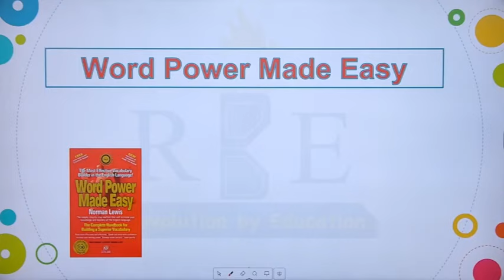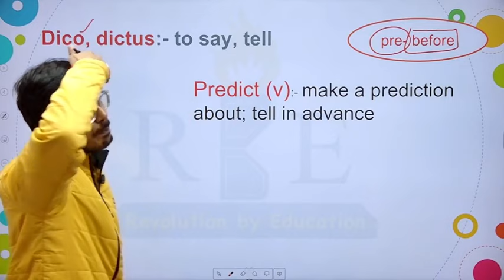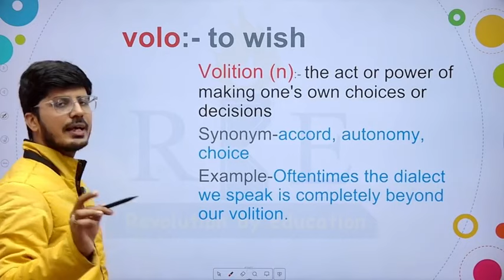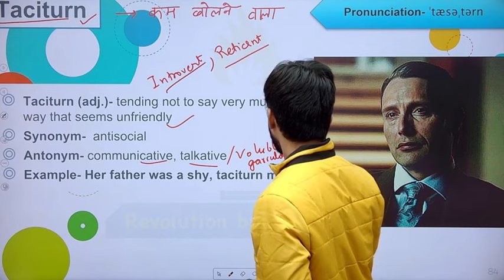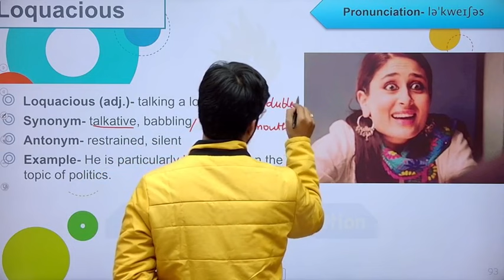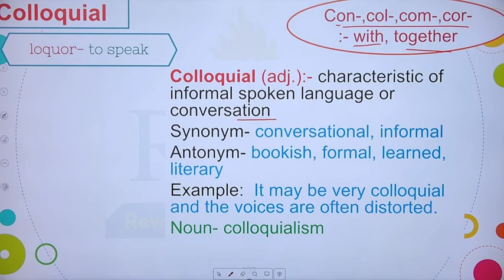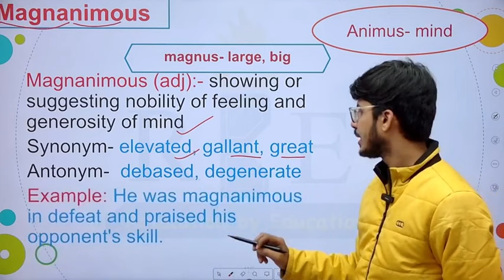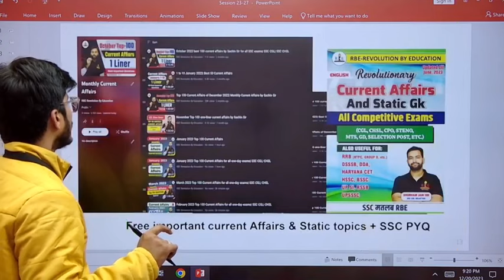Word Power Made Easy Part-13| Session 23 to 26| HOW TO TALK ABOUT ACTIONS & speech habits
In this video, Aman Sir will teach Word Power Made Easy Part-13  (Books Sessions 24 to 26) where he will help you learn vocabulary in a very interesting way. Origin and Related words will be discussed in this video.
Predict, Dictaphone, Contradict, Manufacture, Volo, Artificial, Voluntary, Implacable, Complacent, Taciturn, Laconic, Inarticulate, Garrulous, Banal,
Verbose, Voluble, Cogent, Vociferous, Loquacious, etc will be discussed.

In Hindi Language:
1. GK (0ne liner) /RBE_S/8237
2. GK (mock form) /RBE_S/8215
In English Language:
1. GK (0ne liner) /RBE_S/8202
2. GK (mock form) /RBE_S/8213